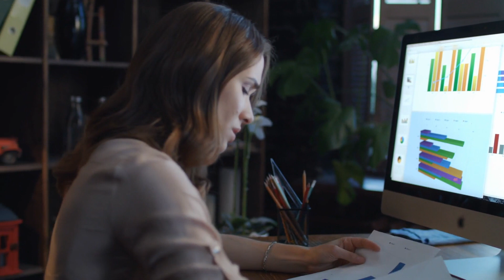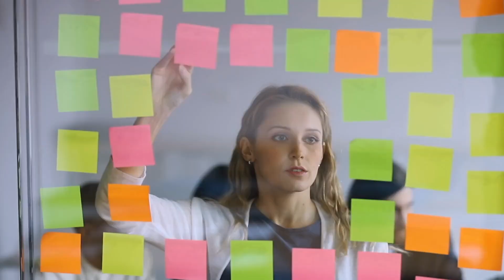Project Management Tips for Data Analysts | Advice to level up your data projects and career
Going from Data Analytics to Project Management taught me a lot about managing data projects... a little too late. That's exactly why I want to share these Project Management tips with you to help you level up your analytics work and career. ✨

Camera - Canon EOS M50
Wide angle lens - Canon EF-M 11-22mm
Portrait/semi-wide angle lens - Canon EF-M 22mm
Portrait lens - Canon EF 50mm
Microphone - Rode VideoMicro